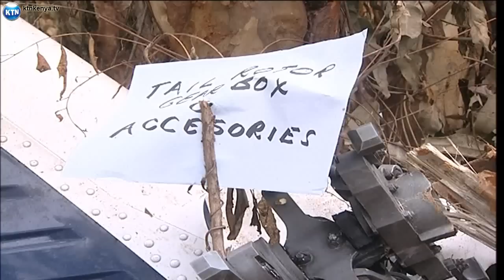Ojode estate tussle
Just who is entitled to the benefits of former assistant minister Orwa Ojode? This is the hanging question after Ojodes brother asked the speaker of the national assembly to stop any payments to Ojodes widow. The speaker who received another cheque from a local insurance company for funds to be shared between the families of Saitoti and Ojodeh says no decisions have been made as to the manner in which the funds shall be disbursed. But he insists that payments will be made in accordance with the law.